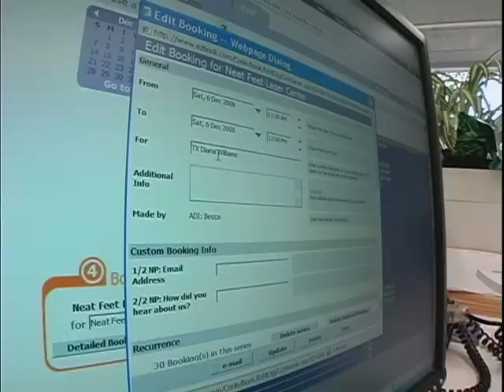Dr Chris Horine Silicon Valley Podiatry Group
Wellness Secrets TV